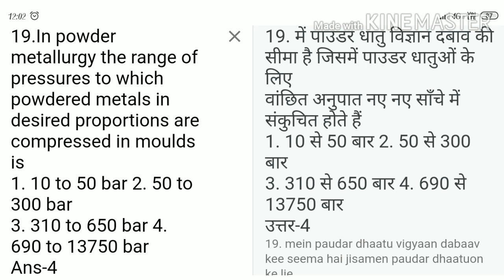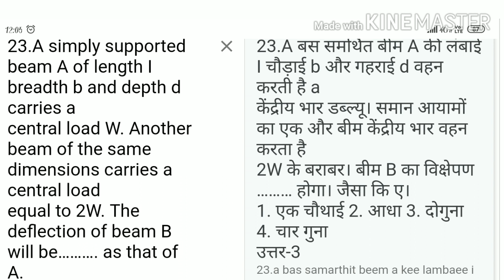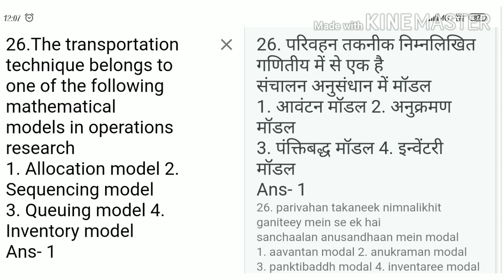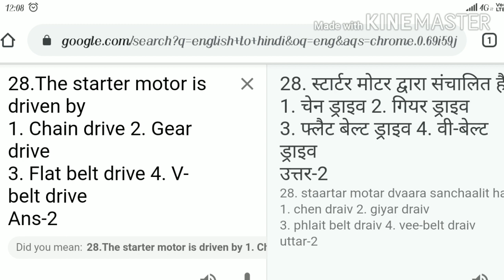NCL FOREMAN QUESTION: NCL mechanical Question | NCL Previous year Question paper- NCL exam date 2020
NCL FOREMAN QUESTION PAPER, NCL model paper 2020, NCL mechanical Question paper, NCL FOURMAN requirement 2020, NCL requirement, NCL HEMM EXAM date, NCL EXAM 2020, NCL HEMM admit card date, NCL

Related tags-
• NCL Previous year Question paper
• NCL ELECTRONICS Previous year Question paper
• NCL mechanical Previous year Question paper
• NCL technician model paper
• NCL fourman model paper
1- ncl recruitment 2020
2- ncl vacancy 2020
3- ncl recruitment 2020 notification
4- ncl foreman recruitment 2020
5- coal india recruitment 2020
6- ncl technician recruitment 2020
7- ncl recruitment 2020 tamil
8- ncl recruitment 2020 apply online
9- northern coalfields recruitment 2020
10- ncl bharti 2020
11- NCL recruitment 2020
12- ncl online form 2020
13- ncl new recruitment 2020
14- ncl 2020 recruitment
15- ncl recruitment 2020 cut off
16- ncl recruitment 2020 salery
17- ncl recruitment 2020 syllabus
18- ncl recruitment 2020 siliguri
19- NCL HEMM EXAM date